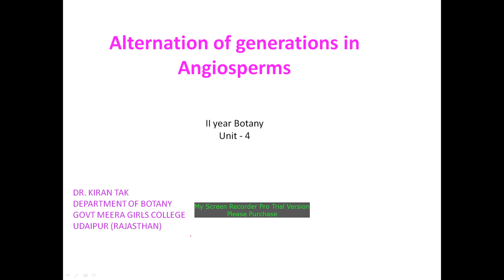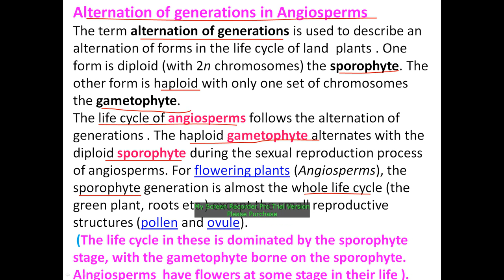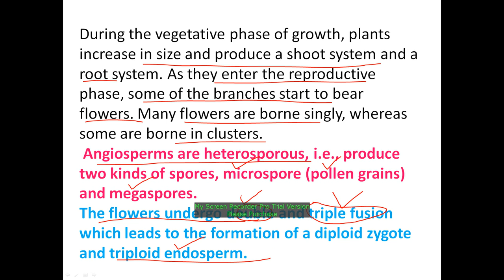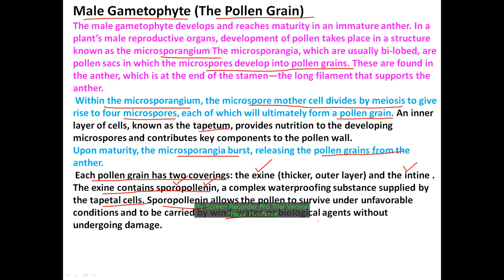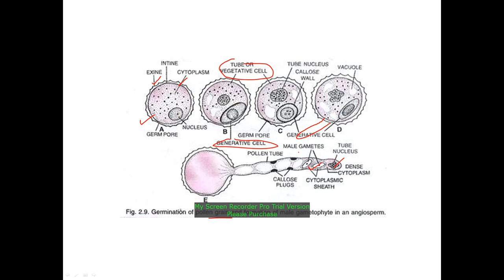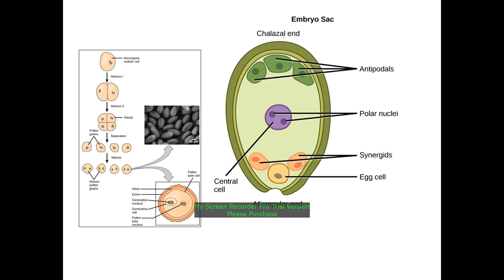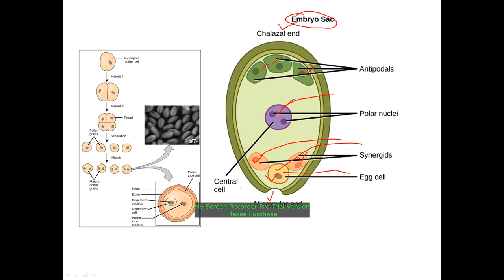Alternation of Generation in angiosperms by Dr Kiran Tak for II year Botany Paper I